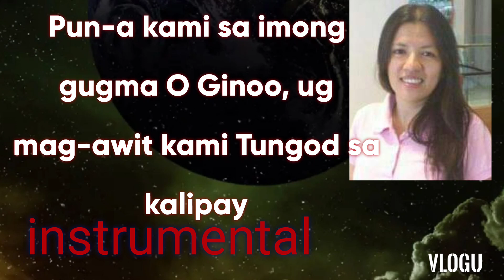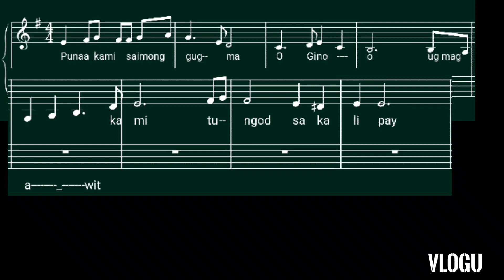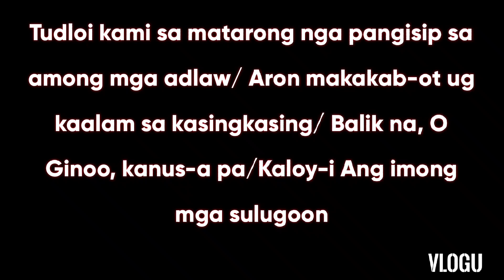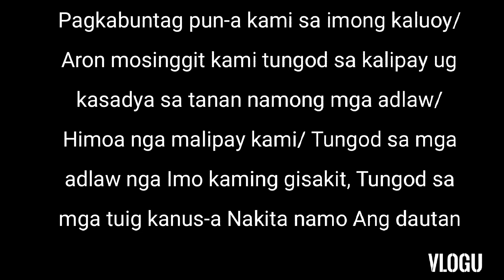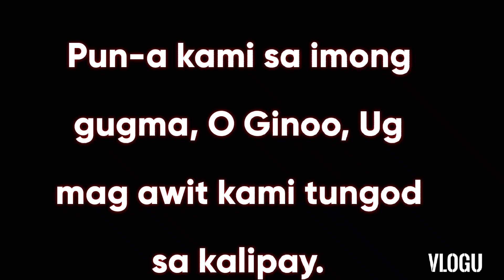October 10 instrumental Responsorial Psalm "Cebuano"